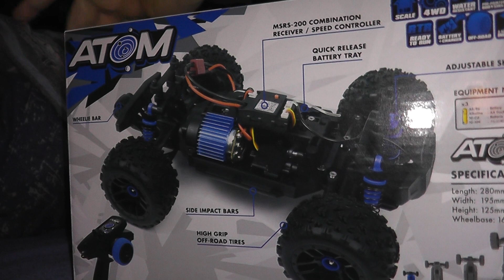Unboxing Maverick Atom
Maverick Atom 1/18